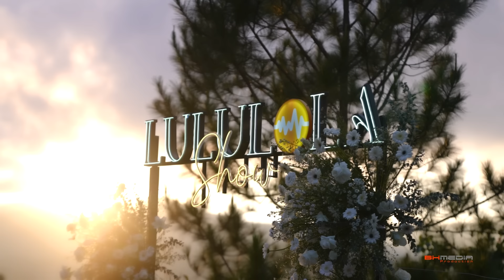DƯƠNG EDWARD Gây Ấn Tượng Mạnh Khi Cover Loạt Hit Bất Hủ | Mưa Tuyết, Lãng Quên Chiều Thu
Danh sách bài hát:
00:00:00 1. Mưa Tuyết
00:05:21 2. Lãng quên chiều thu
00:10:06 3. Ánh trăng tình ái
00:14:18 4.  Rung động
00:18:51 5. Dáng em
00:23:22 6. Vầng trăng cô đơn
00:27:43 7. Chia xa
00:31:23 8. Lemon tree
00:34:39 9. Mãi mãi
00:39:58 10. Cánh Hồng phai
00:45:08 11. Tình thôi xót xa
00:49:55 12. Con Tim xao động
00:53:59 13. Mộng uyên ương hồ điệp